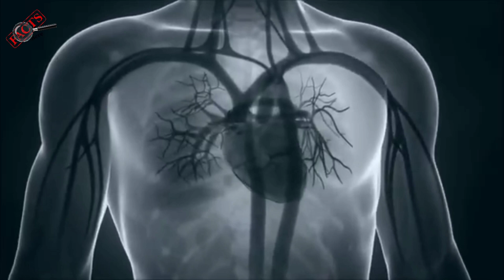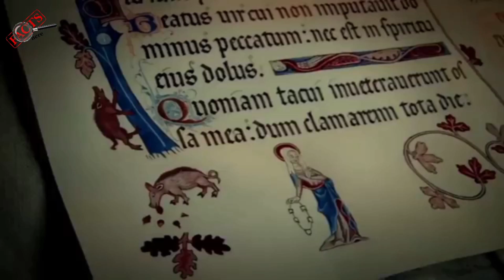Brutal Punishments in History | تاریخی بھیانک سزائیں | इतिहास में क्रूर सज़ाएँ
where we delve deep into the darkest chapters of human history. In this video, we explore the chilling and brutal punishments that have been inflicted upon individuals throughout the ages. From ancient civilizations to medieval Europe and beyond, these punishments were not only cruel but also a reflection of the societies that employed them.

"Dark Chapters of Humanity."
worst punishments
worst punishments ever
worst punishments in the history of mankind